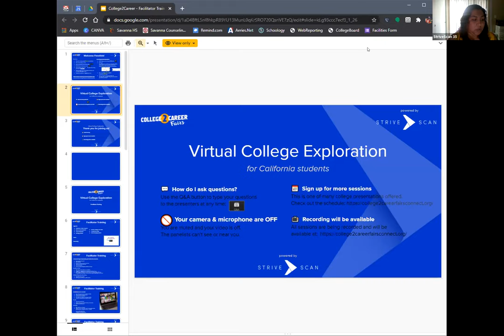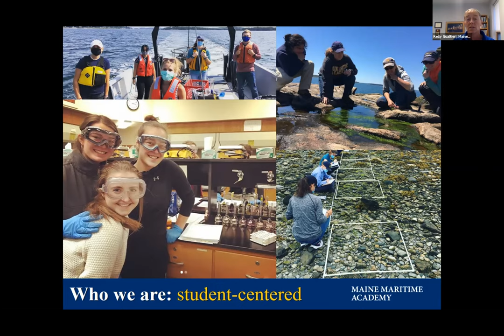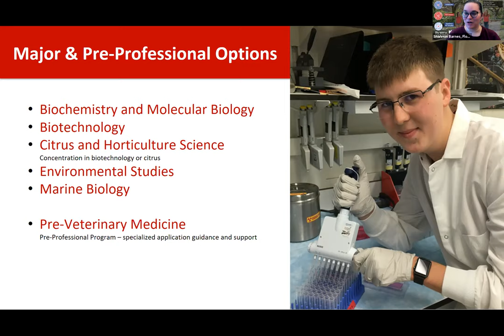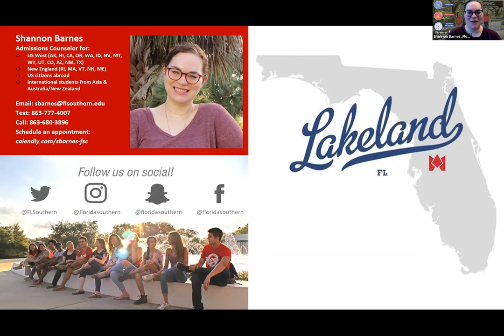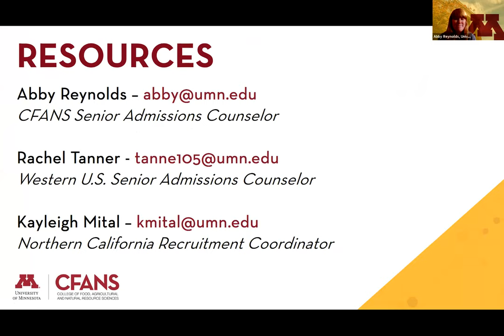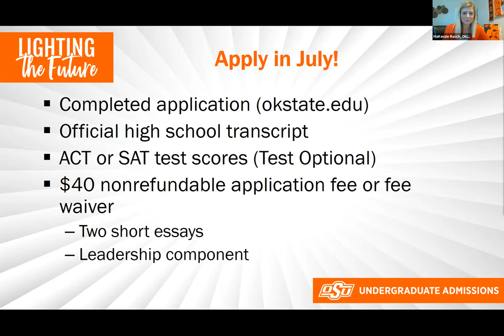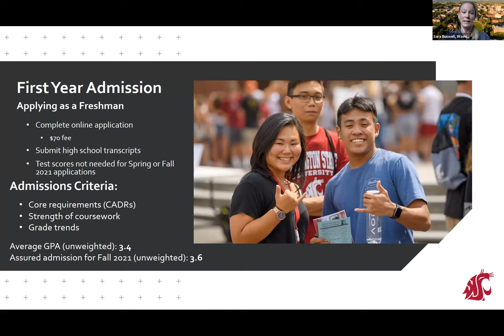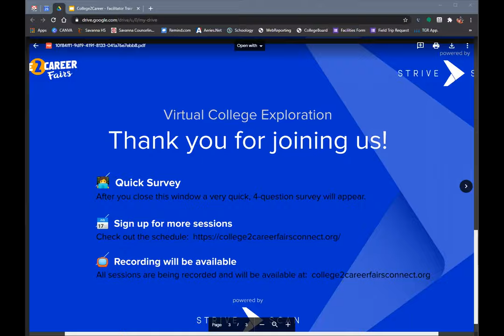Agricultural Sciences (including Veterinary and Marine Biology) - College2Career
This session includes Veterinary and Marine Science programs. There are hundreds of job titles that intersect with Agriculture that include travel, lab research, and business careers among others.